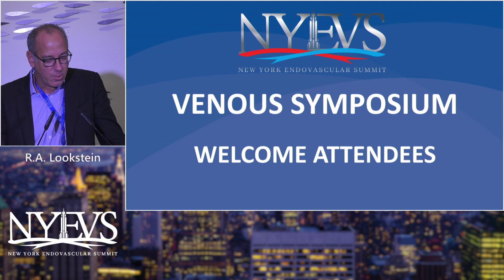Welcome and Introduction Robert A Lookstein Venous Symposium